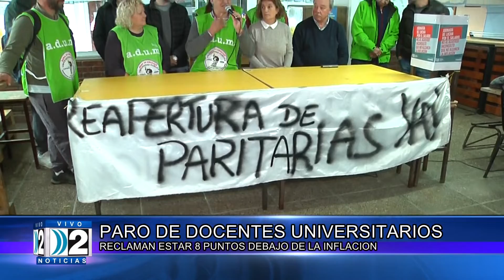ADUM 20-09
DOCENTES UNIVERSITARIOS HICIERON UNA JORNADA DE PARO.